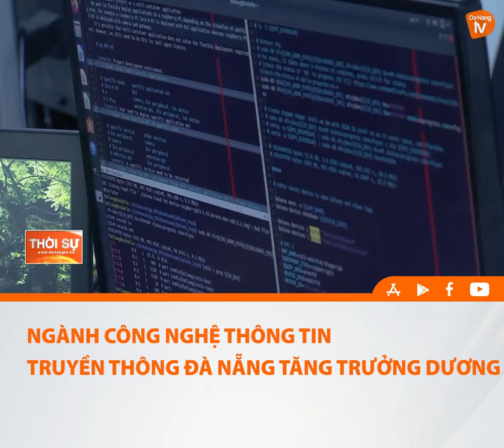NGÀNH CÔNG NGHỆ THÔNG TIN – TRUYỀN THÔNG ĐÀ NẴNG TĂNG TRƯỞNG DƯƠNG